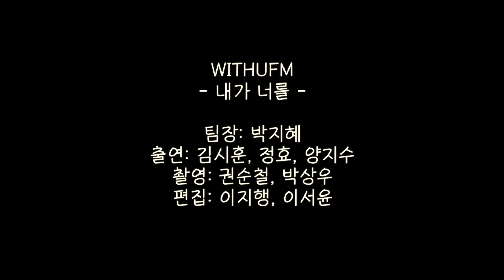전남친 전여친과 XX 할 수 있을까? 남사친과 여사친의 경계는? 🙆🙅 -캐나다 유학생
캐나다 웨스턴 대학교 유학생들이 찍은 컨텐츠입니다😀

Q. 남녀사이에 친구가 있을까?
Q. 애인과 헤어진 후 친구로 지낼 수 있을까?
Q. 여사친/남사친과의 스킨십은 어디까지?

캐나다 대학교에 다니는 한국 유학생들은 어떻게 생각할까요?
동영상에서 확인해주세요! ♡